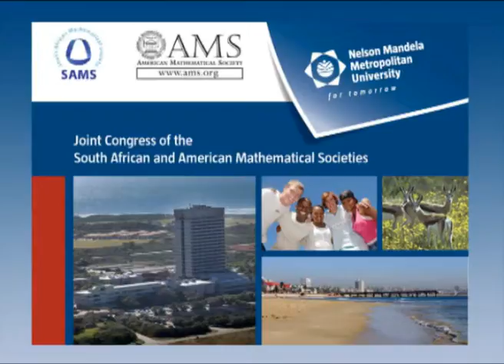SAMS - AMS Congress 2011: Prof Booth Speech [Part2]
Prof Booth address at VC Reception